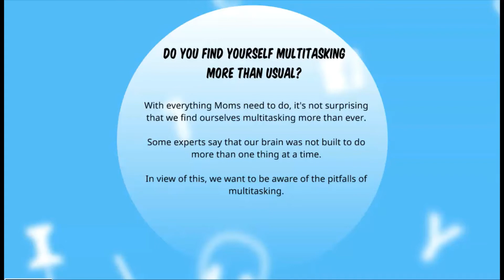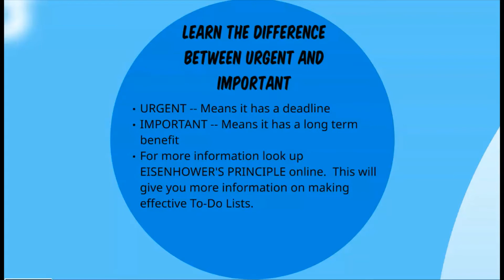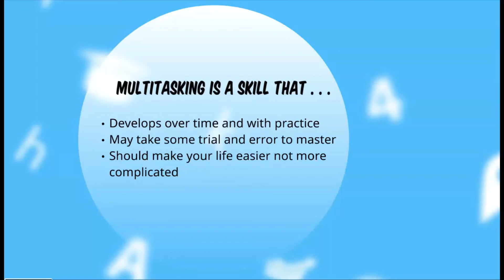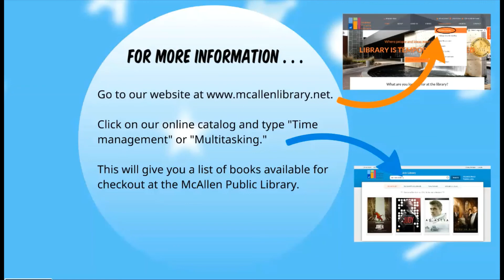TAKE A MINUTE . . . MULTITASKING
Multitasking is a useful skill that must be used with caution and awareness.  Here are some tips to help you with this skill as well as some pitfalls to avoid.